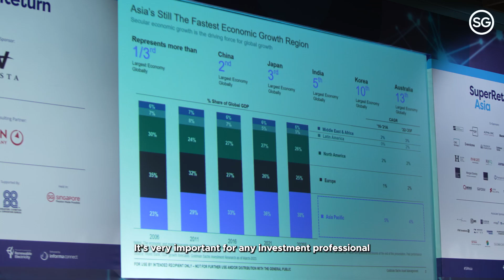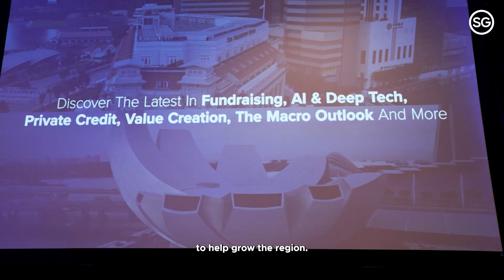SuperReturnAsia 2023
Asia's leading private equity and venture capital conference, SuperReturn Asia, was held from 19-22 September 2023 at the Marina Bay Sands Convention Centre, connecting over 2,000 decision makers, from more than 50 countries.

The conference provided a platform for delegates to gain the latest insights on fundraising, AI & deep tech, private credit and more. Delegates were also able to connect and build partnerships through the event's various networking opportunities.

As a global financial hub, Singapore serves as the strategic gateway to Asia, providing unrivalled access to new markets and opportunities. We look forward to welcoming SuperReturn Asia 2024's delegates back to Singapore from 24-17 September 2024.